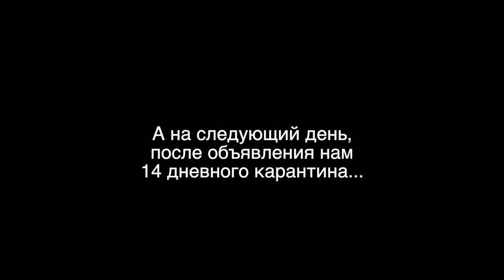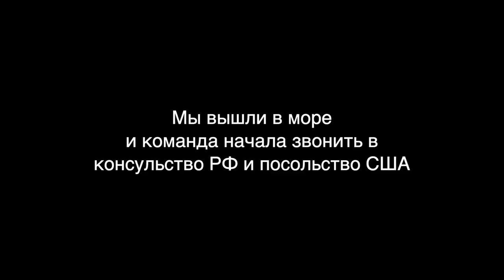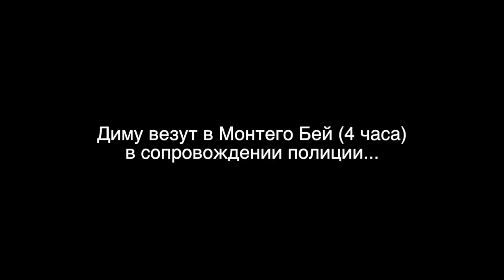Проблемы захода на Ямайку в условиях COVID-19. Наши приключения на Ямайке только начались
Друзья, давайте я расскажу вам о тех проблемах с которыми мы столкнулись при заходе на Ямайку, было не просто но в итоге мы справились. Но о том, как это было, стоит рассказать отдельно, очень остросюжетно и с кучей нервов...